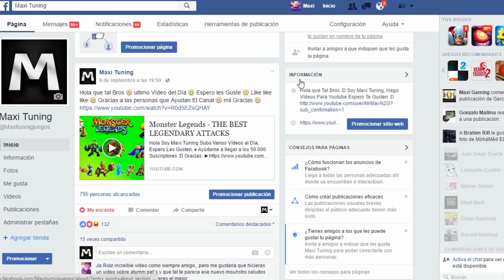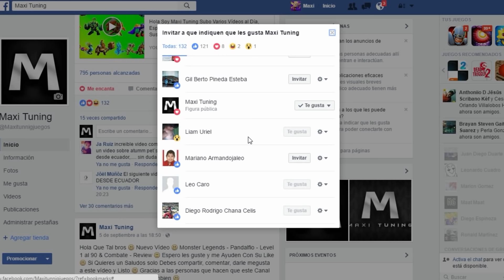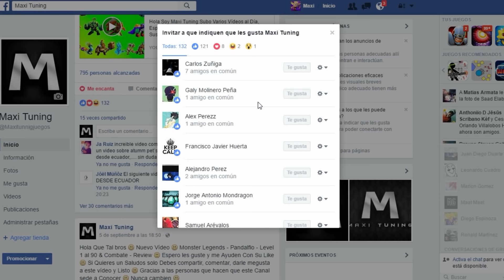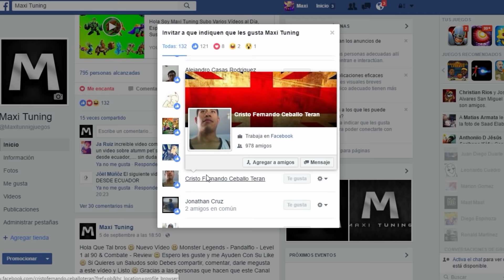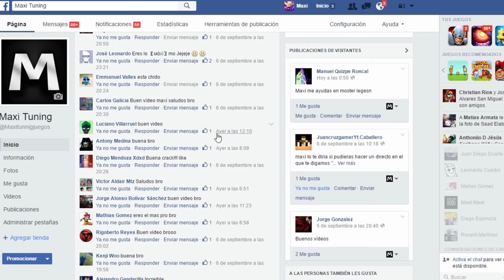Monster Legends - Captain Legends - Level 1 al 90 & Combate - Review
Captain Legends Nivel (Level) 1 al 90  Monster Legends combat - Tierra & Trueno - Captain Legends - Nivel Level 1 al 90 & Combate - Review Captain Legends

Saludos :D

●Pegboard Nerds   Luigi's Mansion
●Pokemon Go (Goblins from Mars Trap Remix) [Launchpad Cover]